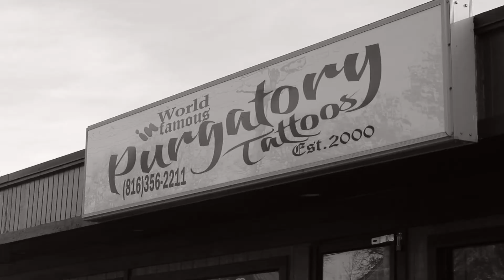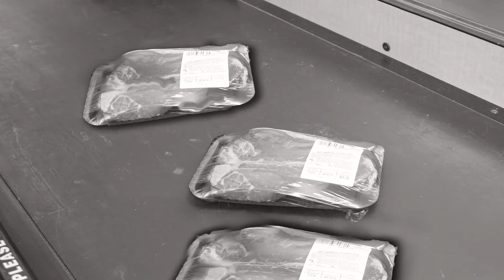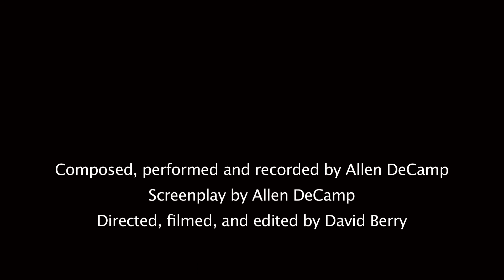It's a Dog's Life - Allen DeCamp